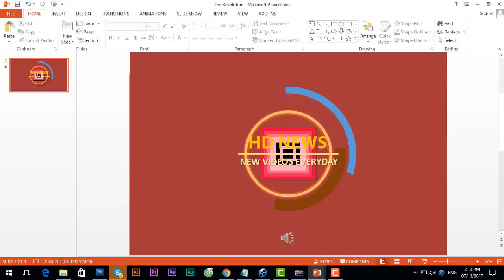Itumeleng Khune Biography, Awards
Itumeleng Khune Biography, Awards - Itumeleng Khune whose full name is Itumeleng Isaac Khunewas born on 20th June 1987 in Ventersdorp, South Africa. He is a South African footballer who plays as goalkeeper for Kaizer Chiefs in the Premier Soccer League, and also the South African national team.